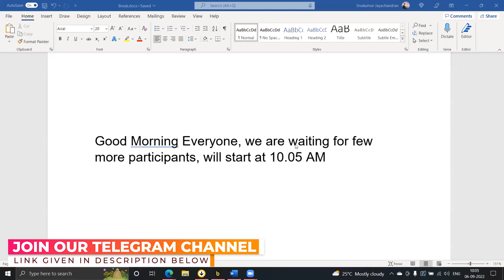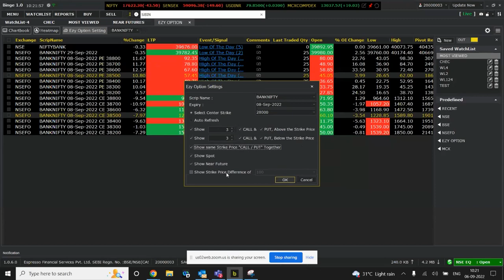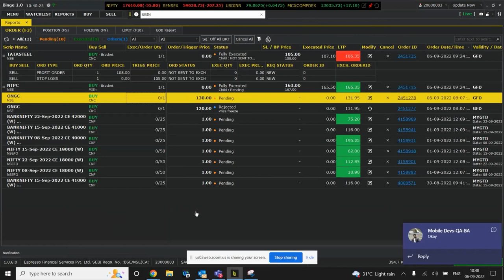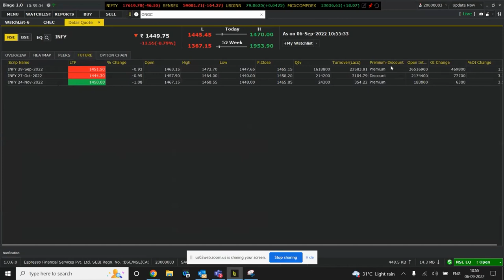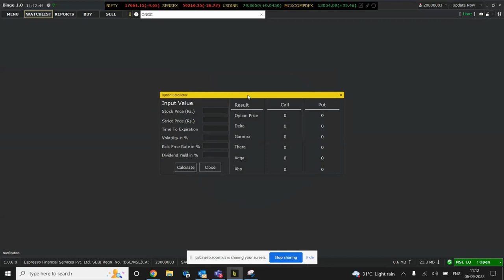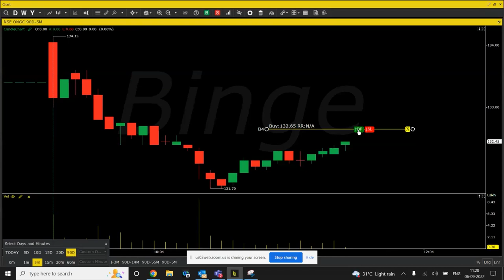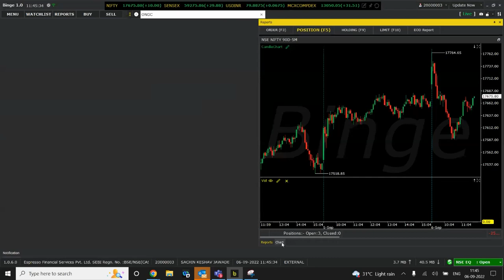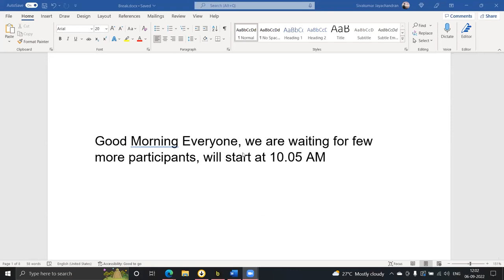BINGE Trading Terminal Complete Demo Session | Espresso | Oi Pulse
✅We Get 3999/- Unlimited Brokerage Plan For All Who Open Account Under Our Referral. This Plan Is Exclusively Designed For Options Scalping® Community.